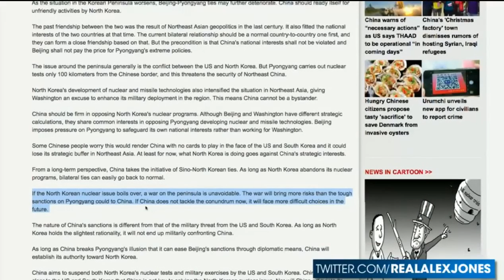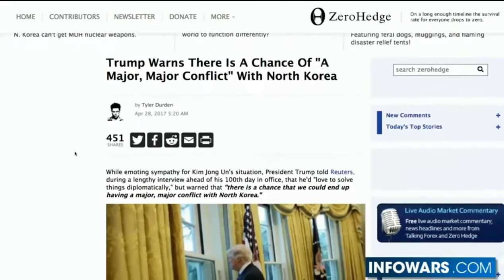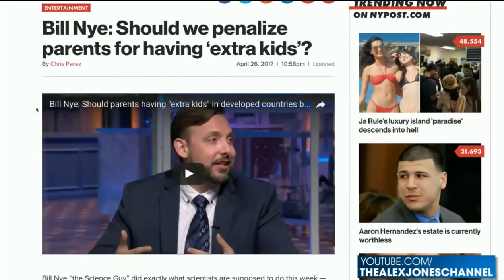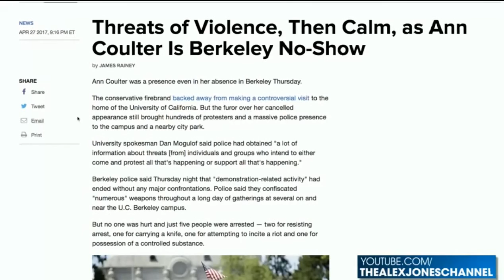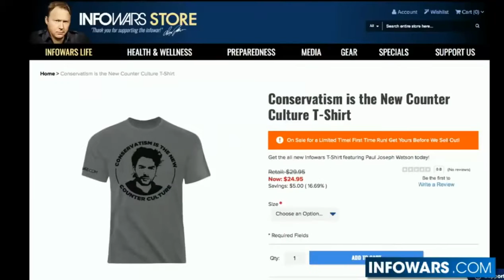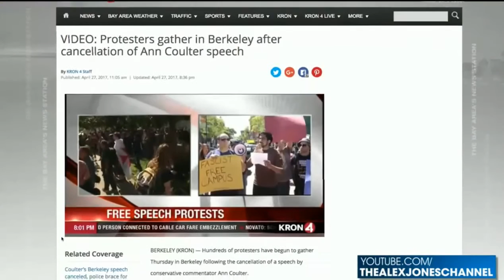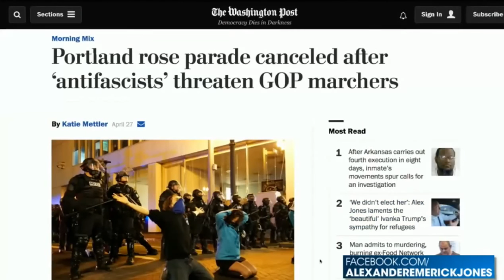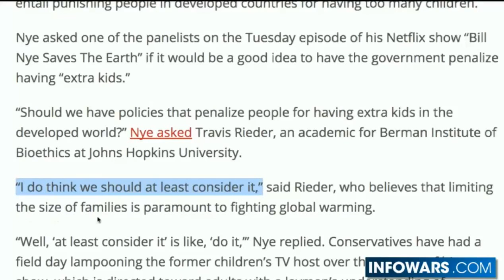WW3: CHINA DECLARES NUCLEAR WW3 WITH NORTH KOREA